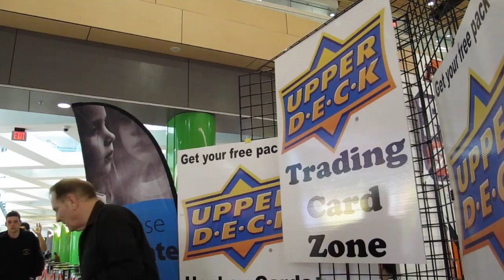Ryan Kesler, Sophie Tweed Simmons & Marco Iannuzzi Autograph event.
Ryan Kesler, Sophie Tweed Simmons & Marco Iannuzzi joined Pastime Sports & Games January 2014 to raise money for Sophie's Place The Centre for Child Development.